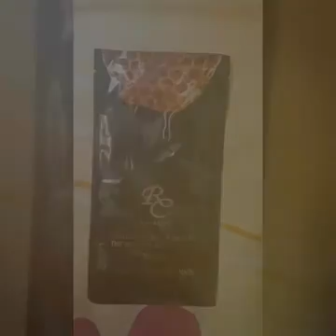Zen Zen Dream : Rose & Crown Propolis Moistening Mask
1. Rose Crown Propolis Moistening Mask uses the rare black bees' honey from Ouessant Island in France.
2. Thousands of years ago, ancient civilizations used, Propolis for its medicinal properties. Results proved that Rose Crown Propolis Moistening Mask able to restore collagen fibers in the skin, promotes recovery and leave skin firm and gentle.
3. Diminishes tired & dull skin.
4. A super-hydrating mask assists to relieve stressed skin that has been over-exposed to environmental pollutants and nature's harsh elements.
5. An intensive cleansing mask that exfoliates, clarifies and purifies skin, reducing redness on the face.